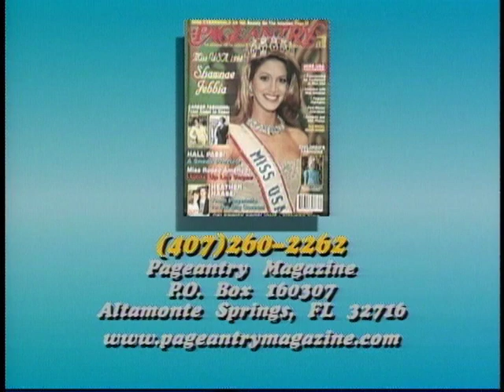1999 FUSA Crowning Sequence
The 1999 Miss Florida USA took place in July of 1998 originating from Bailey Concert Hall on the Campus of Broward College. The two-hour live broadcast was seen in every market around the state and around the world until 2016 under the direction of The Gravitt family and Tel-Air. Hosted by longtime MC Dick Lamb and former Miss Florida USA/Star Search Spokesmodel Winner Barbara Baan as they led the show seen in over 80 countries and all ten markets in Florida. The pageant was won by Melissa Quesada of Brandon as she then went on to represent the Sunshine State at Miss USA. It’s been great sharing our hard work and memories of when Miss Florida USA and Miss Florida Teen USA ruled the Pageant World! With an event that closely resembled the national pageant we heightened the pageant experience in The Sunshine State and with a run of 35 years of broadcasts to a very large and loyal viewing audience from Pensacola to The Florida Keys.